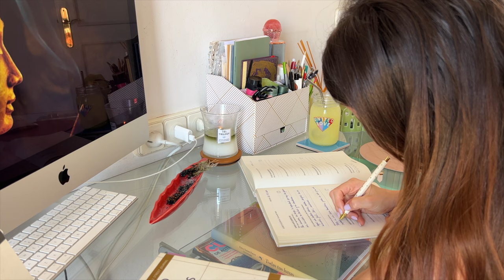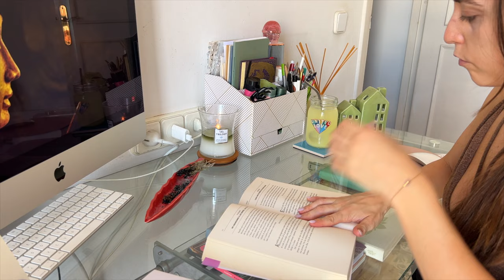🍵Descubre mi MORNING ROUTINE Transformadora en el 2024: Journaling, Meditación y Amor Propio✨